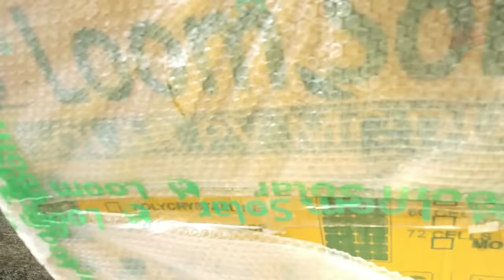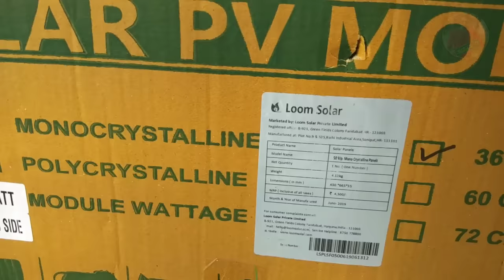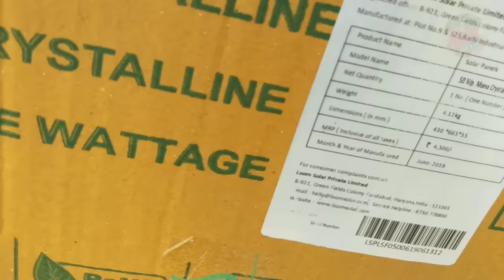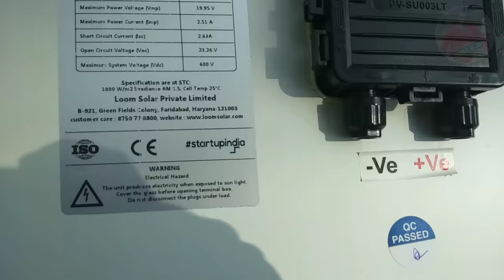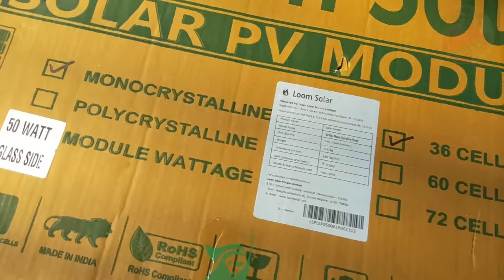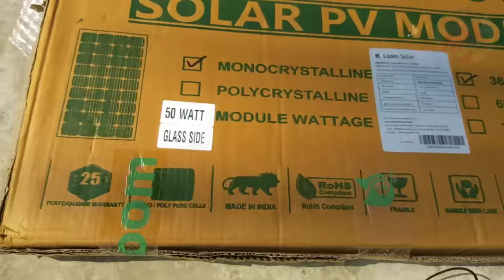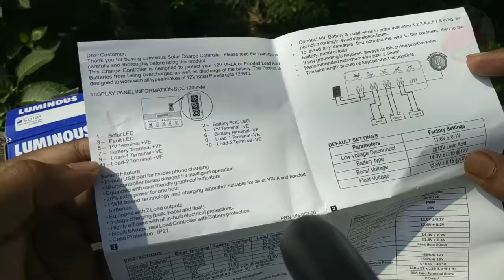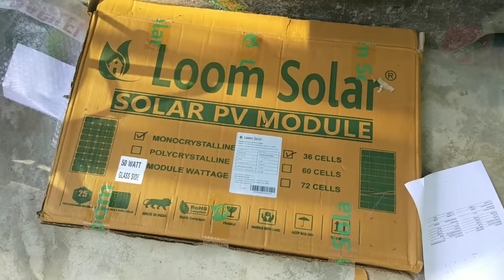২৩০০/- টাকা খরচে ২৫ বছর বিদ্যুৎ ফ্রিতে | Solar Panel & Solar Charge Controller Unboxing & Review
Loom Solar 50W Solar Panel & Luminous Solar Charge Controller Unboxing & Review